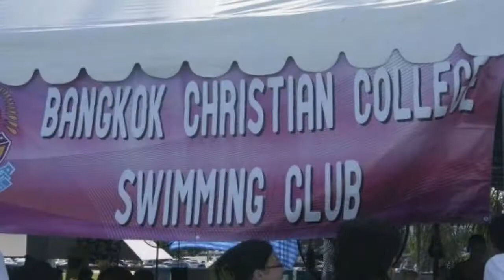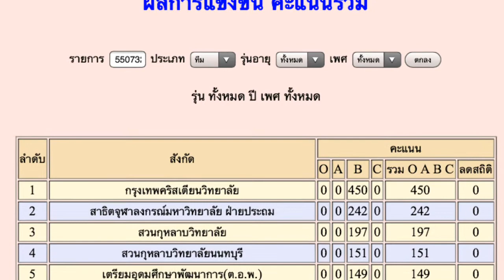BCCSC Champion 2012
กีฬานักเรียนกองทัพอากาศ 2555